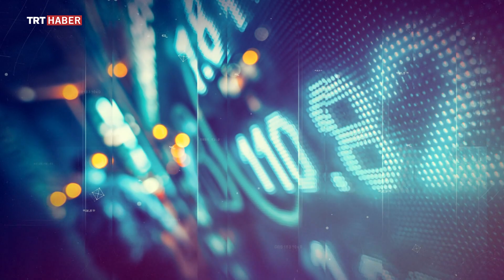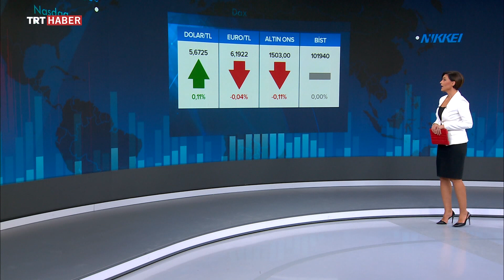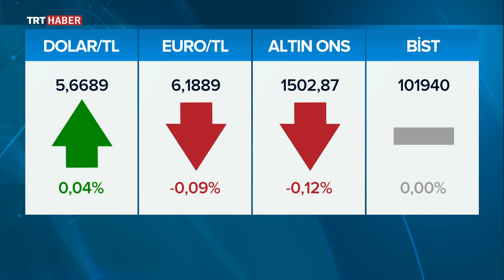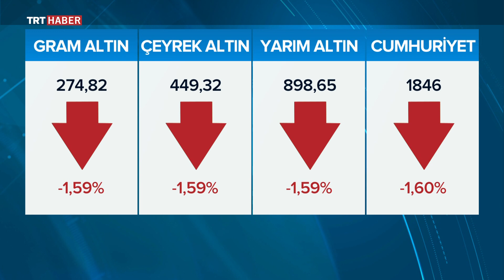Ekonomi 7/24 - 27.09.2019 - Prof. Dr. Cevahir Uzkurt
Ekonomi gündemine dair merak edilenler Prof. Dr. Cevahir Uzkurt'un konuk olduğu Ekonomi 7/24 programında.